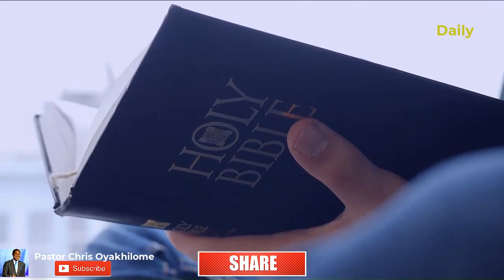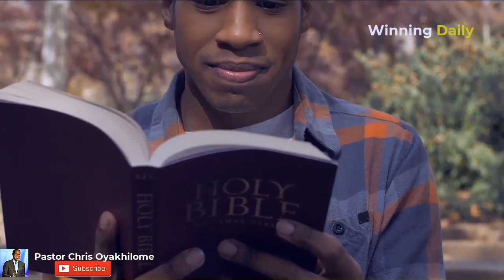THE POWER OF SOUND | PASTOR CHRIS OYAKHILOME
Chris Oyakhilome THE POWER OF SOUND
►Video original and produced exclusively by Winning Daily